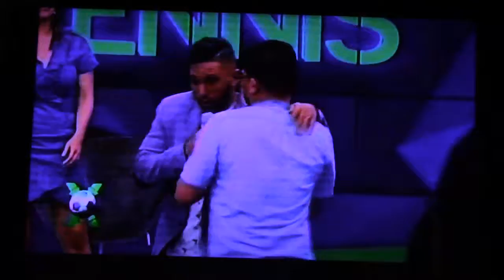Futbol Tennis: Conexión Fútbol 24/08/2018